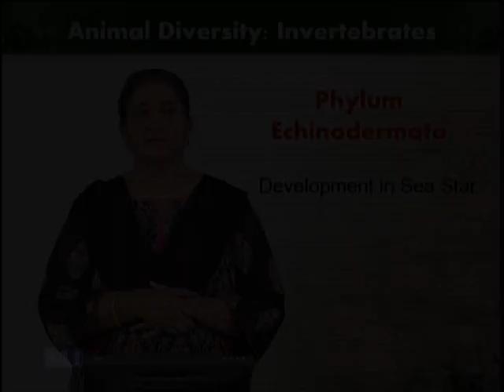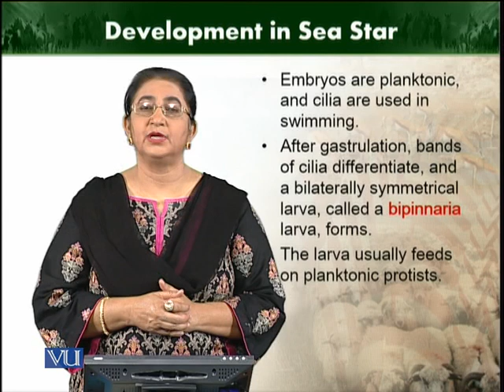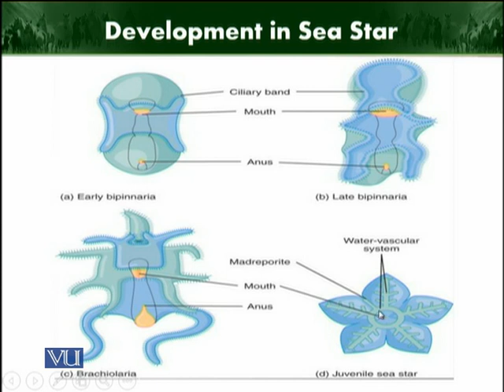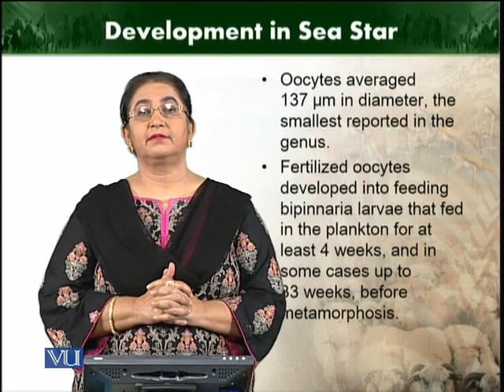Development in sea star | Animal Diversity Invertebrates | ZOO512T_Topic234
Topic234: Development in sea star
by Dr. Farkhanda Manzoor